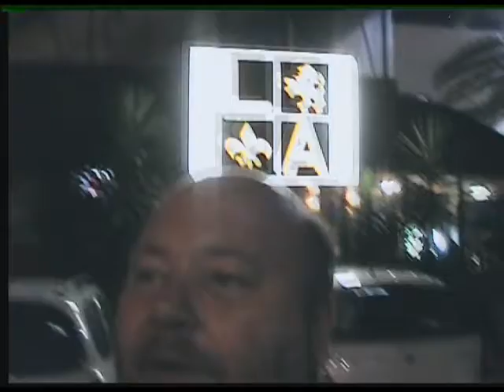101120 - Trip day 10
Day 10

Did a bit of a shoot with dangerously talented, came across a gay rights parade, link to Grahame and friends vid below.

Afterwords we went to the Sat night dinner.  Another great night had by all.

Here is as best of a list of those, in no particular order, that came for the dinner.  Check out the channels, and sub those you like.